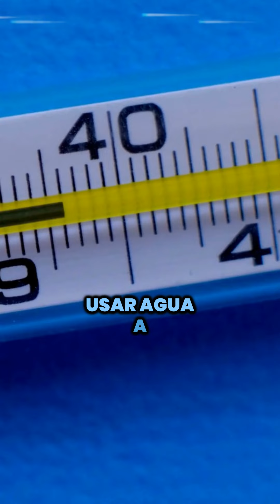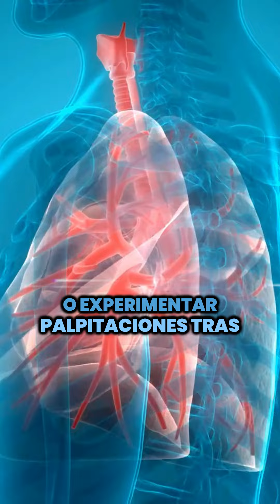¿Cómo actuar ante una picadura de medusa?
👋🏻 SÍGUEME AQUÍ PARA MÁS CONTENIDO COMO ESTE 👇🏻
ESCRIBE LA PALABRA “NL” PARA RECIBIR LAS ÚLTIMAS ACTUALIZACIONES
🌊 ¡La temporada de medusas ha llegado! Estos fascinantes animales pueden provocar picaduras dolorosas y es vital saber qué hacer (¡y qué no hacer!) si te pica una. Hoy te explico cómo manejar estas situaciones y cómo puedes aplicar esta información en tu práctica diaria. 👩🏻‍⚕️👨🏻‍⚕️

🚫 COSAS QUE NO DEBES HACER:

❌ Quitar los aguijones con las manos.

❌ Enjuagar con orina humana.

❌ Usar agua limpia y fría. Y de agua dulce.

❌ Aplicar ablandador de carne.

❌ Usar alcohol, etanol o amoníaco.

❌ Frotar con una toalla.

❌ Aplicar vendas de inmovilización por presión.

✅ QUÉ HACER:

🔍 Quitar con cuidado los tentáculos visibles usando una pinza pequeña y fina.

🌡 Remojar la piel en agua caliente (43-45°C) hasta que el dolor disminuya (20-45 minutos).

💆🏻‍♀️ Aplicar crema de hidrocortisona al 0,5% o 1% dos veces al día.

🚑 Buscar atención médica si hay una reacción alérgica severa o si la picadura es de una especie peligrosa.

⚠️ SÍNTOMAS DE URGENCIA:

Pérdida de sensibilidad en la extremidad afectada.

Palpitaciones tras la picadura.

🌟 PUNTOS CLAVE PARA LA PRÁCTICA:

Mantén siempre una pinza fina en tu kit de emergencias.

Educa a tus pacientes sobre los primeros auxilios para picaduras de medusa.

Disfruta de tus vacaciones con seguridad y recuerda estos consejos. Soy Carmen de Enfermería Evidente, tu fuente de confianza para las mejores prácticas sanitarias. 🩺✨
Si quieres mantenerte al día con las últimas evidencias, comenta aquí abajo la palabra 'NL' y recibirás semanalmente actualizaciones gratuitas en tu correo. 📩